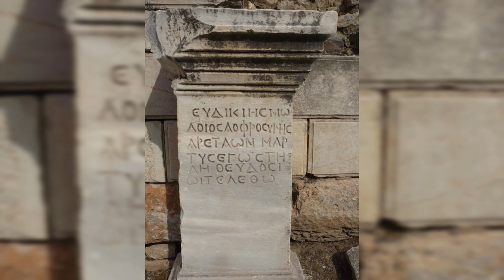The Wonders Of The World!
S U B S C R I B E and R I N G  that BELL for more fun and games!

HELLO, KIDDIES! WE'RE REALLY ALIVE! REAL PUPPETS AND REAL PEOPLE! YOU'LL NEVER SEE ANY ANIMATION CARTOONS HERE!  IT'S ME, KIDDY CLOWN AND MY CAST OF FRIENDS THAT ARE HERE IN TOWN TO ENTERTAIN YOU!

WE'RE GOING TO HAVE A REAL GOOD TIME AND SOME REAL GOOD FUN WITH YOU TODAY!  SO, DON'T GO ANYWHERE! COME ALONG WITH US ALL THE WAY!

JOIN ME AND MY TROOP OF FUNNY FRIENDS. WE'RE ALL HERE TO MAKE YOU HAPPY AND LAUGH. SO GET READY TO MEET OWLY THE OWL, SPOT THE GIRAFFE, MILKYMOO THE BULL, THE THREE HEADED MONSTER, YAPPY THE WOLF, MUMBLES THE DOGGY AND SNEEZY SNIFFLES, NANA GRAM, CARDBOARD MAN, AND MANY MANY MORE FUNNY FRIENDS! MORE FUN WILL BE COMING YOUR WAY REAL SOON!

SO, JUST SIT BACK, RELAX, AND LEAVE THE ENTERTAINMENT TO US! LET'S HAVE A BLAST AT LAST! HERE WE GO! SO, LET'S GET THE SHOW ON THE ROAD!

cocomelon abckidtv nursery rhymes children songs baby songs
kid songs sing-along sing-along songs kids videos
repeat after me preschool kindergarten 1st 2nd grade educational teachers fun
dancing singing chica chika rocka vroom baby janitor broom cowboy Elvis underwater style Boom Chicka Boom lyrics I said a boom chicka boom
I said a boom chicka boom song said boochicka
Children's Storytelling
Kid-Friendly Adventures
Fantasy Tales for Kids
Action-Packed Stories
Magical Storytelling
Imaginative Entertainment
Whimsical Storytime
Enchanted Worlds
Interactive Storytelling

Children's Storytelling Channel
Kid-Friendly Entertainment
Action and Fantasy Stories
Adventure Tales for Kids
Fantasy Characters for Children
Animated Storytime Adventures
Creative Fantasy Quests
Exciting Fantasy Storytelling
Kids' Adventure Entertainment
Enchanted Storytelling for Children
Storytime Fun for Kids
Imaginative Fantasy Adventures
Heroes and Heroines Stories
Interactive Kids' Fantasy Stories
Whimsical Tale Entertainment
Action Keywords:

Adventure
Action-packed
Superheroes
Exciting
Thrilling
Dynamic
Heroes
Power-packed
Action-adventure
Fantasy Keywords:

Fantasy world
Magical creatures
Enchanted adventures
Mystical realm
Fairy tales
Wizards and witches
Mythical beings
Imaginative journeys
Otherworldly
Entertainment Keywords:

Fun-filled
Entertaining kids
Engaging content
Kids entertainment
Interactive adventures
Enjoyable experiences
Playful entertainment
Family-friendly fun
Kids' entertainment channel
General Tags:

Kids' entertainment
Children's fantasy shows
Action-adventure series
Educational entertainment
Family-friendly content
Animated adventures
Fantasy role-play
Kid-friendly entertainment